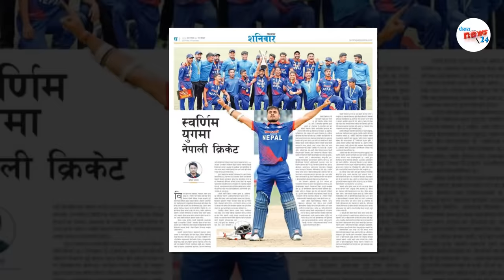नेपाल र Ntherland र नामिविया बिच सिरिज हुने|50k views